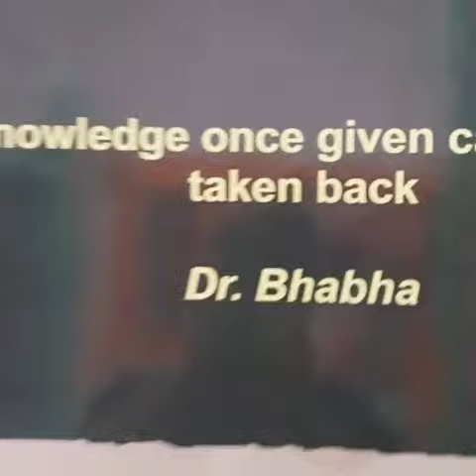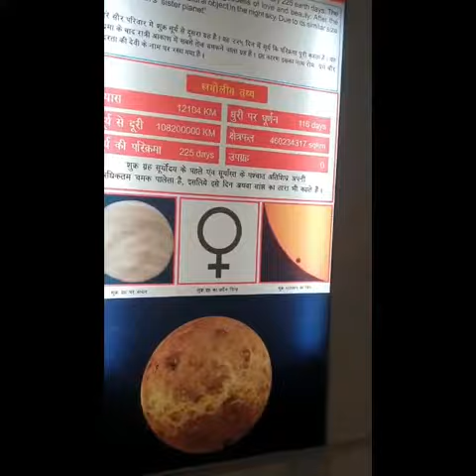educationaltour picnic aci viralvideo childrensday